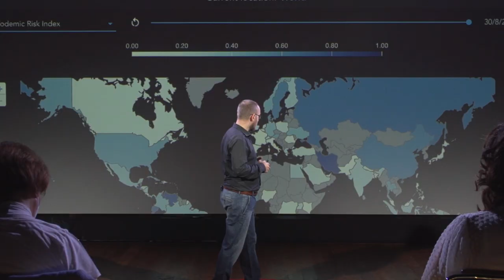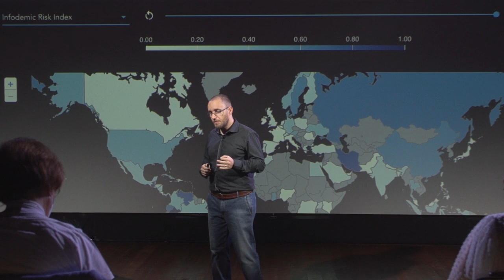Infodemia: il contagio delle idee in una società complessa | Manlio De Domenico | TEDxVeronaSalon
Fisico dei sistemi complessi e responsabile ricerca CoMuNe presso Fondazione Bruno Kessler - FBK
Talk: “Infodemia, il contagio delle idee in una società complessa”
Il mondo dei social network è sempre più complesso e ramificato. La diffusione di notizie, vere o false che siano, avviene ad una velocità incontrollabile. Proprio come un virus, che contagia e si diffonde a livello globale. Decisivi sono quindi lo studio della circolazione delle notizie sul web, l’analisi dei dati connessi e la catalogazione di alcuni schemi di comportamento dei movimenti di informazione. In questo talk Manlio De Domenico ci illustra quali sono alcuni dei risultati della sua attività di ricerca in questo campo, dandoci anche qualche suggerimento per trasformarci in utenti più consapevoli di social network e fonti di informazione online.

 Manlio è un fisico dei sistemi complessi, responsabile dal 2018 dell'unità di ricerca CoMuNe che si occupa dello studio delle reti complesse e dei fenomeni interdipendenti presso la Fondazione Bruno Kessler (Trento). Attualmente è anche Professore in visita presso l'Università Rovira i Virgili (Spagna) e coordinatore nazionale della sezione italiana della società dei sistemi complessi.
Ha ottenuto numerosi riconoscimenti per i suoi studi, tra cui Junior Scientific Award (2016), USERN Prize in Formal Sciences (2017), IUPAP Young Scientist Award on Statistical Physics (2019), e per i suoi studi con i Big Data riguardanti la diffusione di epidemie in relazione alla mobilità umana, tra cui il primo premio al Data for Development organizzato da Orange (2012), al Nokia Mobile Data Challenge (2012) e al Turk Telekom Challenge (2018). Ha pubblicato oltre 100 articoli scientifici, incluse riviste quali Nature, Nature Physics, Nature Communications, PNAS. This talk was given at a TEDx event using the TED conference format but independently organized by a local community.